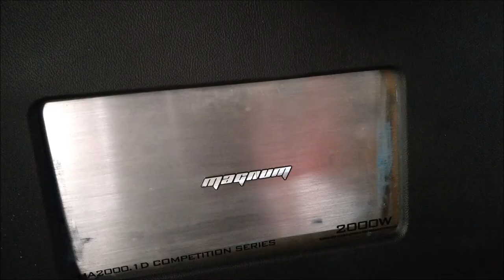Mazda Speed 3 con subwoofer DS18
Mario Tovar es el propietario de este Mazda Speed 3 modelo 2010 con turbo un sistema de sonido encabezado por un subwoofer de la marca DS18!!!